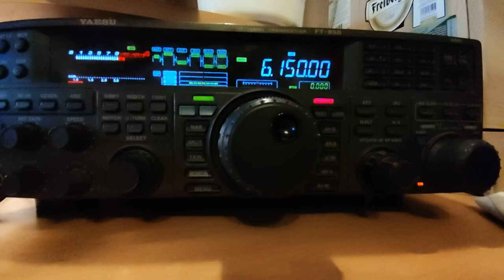Radio Europa 24, 6150 kHz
Vysílá denně na krátkých vlnách. Zprávy německy, holandsky, anglicky